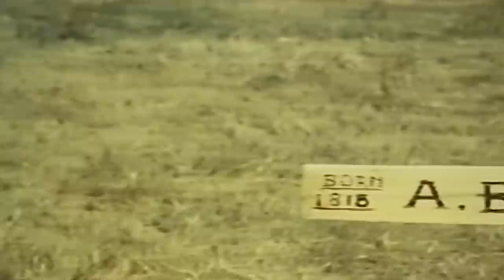This Man Can't Die (1968) | Full Classic Western Movie | Absolute Westerns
A band of gun smugglers delivers weapons, ammo, and alcohol to Indians in 1870 Texas. Martin Benson, an undercover government agent, assists the army in capturing such traffickers. The army, on the other hand, still needs to know the name of the gang's leader and the location of their most recent hideaway. Martin Benson wants to retire, but the army requires him to locate the smugglers' leader.

Film: This Man Can't Die aka Long Days of Hate (1968)
Original Title: "I lunghi giorni dell'odio"
Director: Gianfranco Baldanello
Produced by: Mercurio Film
Cast: Guy Madison, Lucienne Bridou, Rik Battaglia